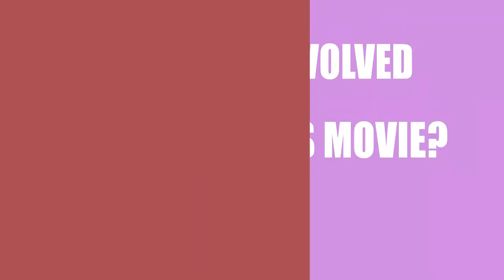Careful What You Wish For (2015) Movie Information Cast and Creators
Director, writer, and actor \ actress of the motion picture Careful What You Wish For (2015)